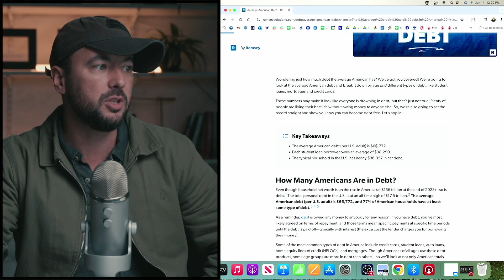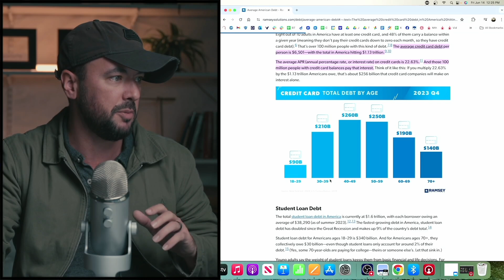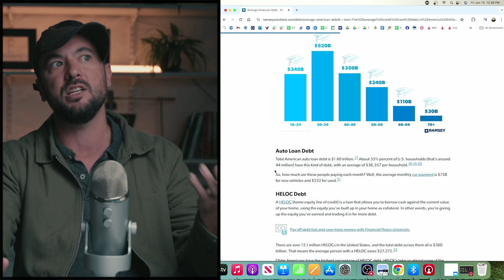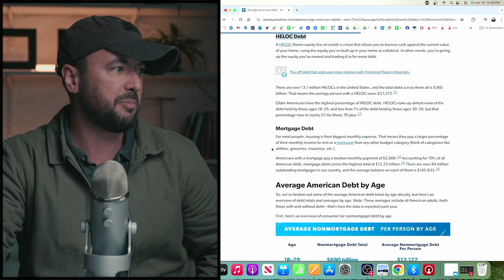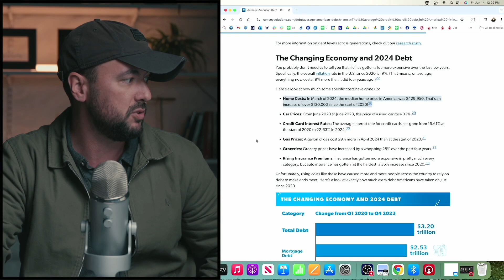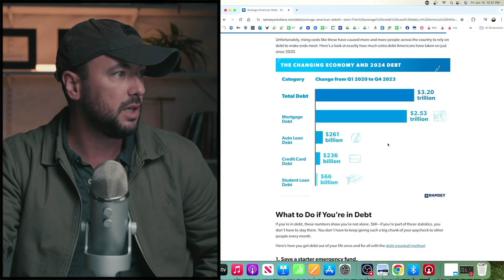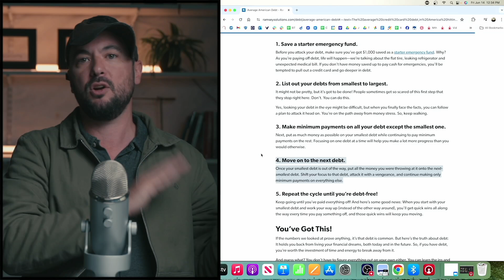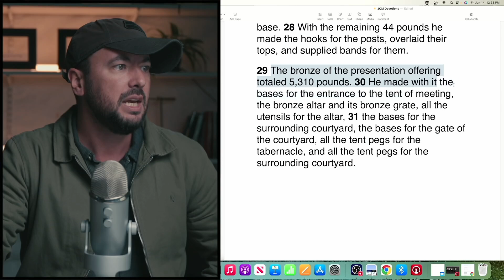Devotion 1018 | Exodus | Redemption Church